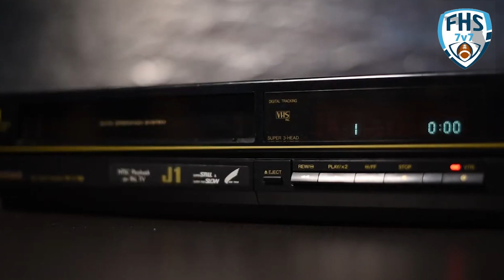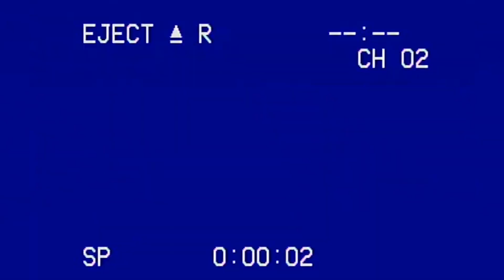2024 FHS7v7A BRING THE HEAT TOURNAMENT HIGHLIGHTS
Check out the highlights from the 2024 Bring The Heat Tournament on March 9th at Trinity Prep.  17 Teams from across Florida came into compete with Vero Beach taking the title.